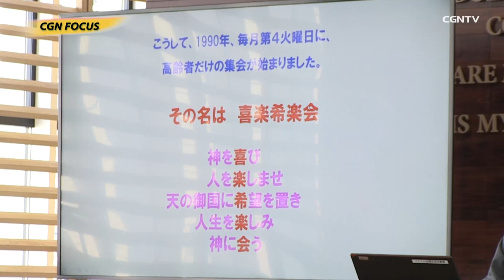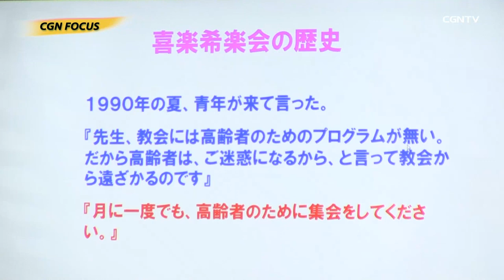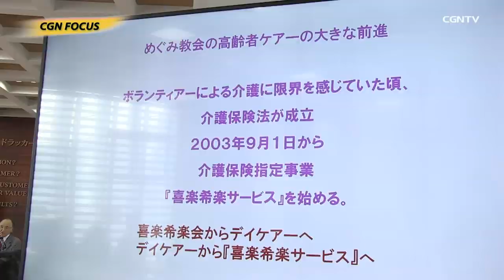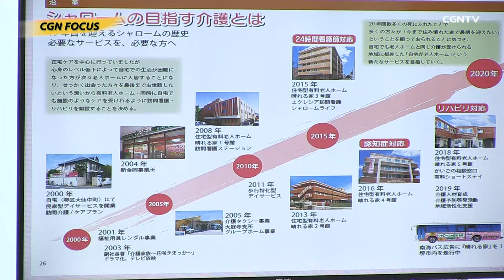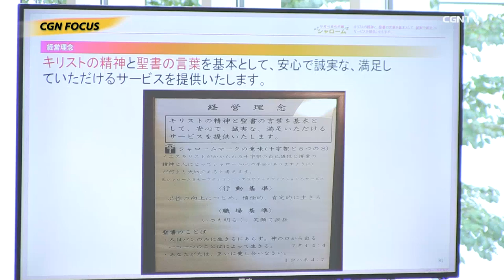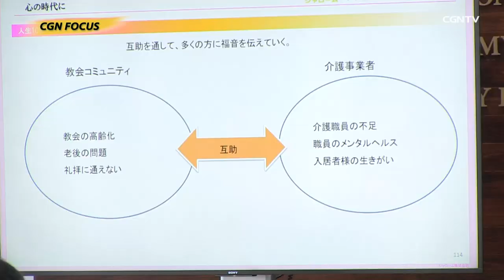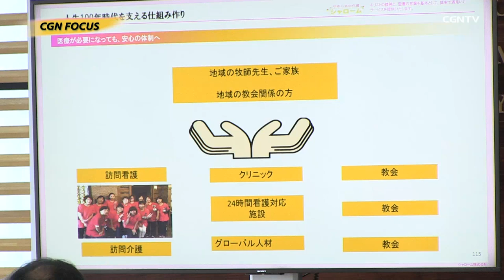[CGN FOCUS]1305編 第6回首都圏宣教セミナー「人生100年時代 希望ミニストリーの実際」